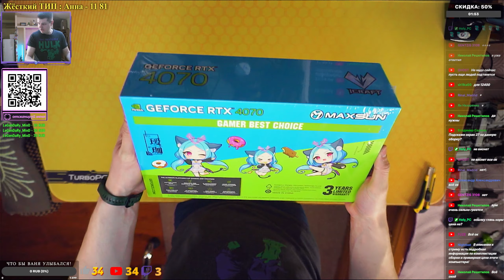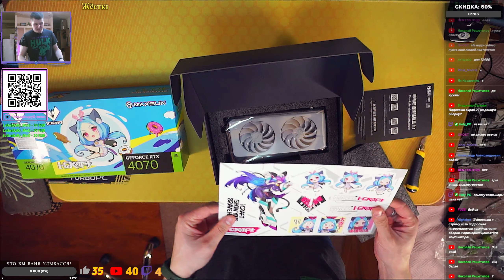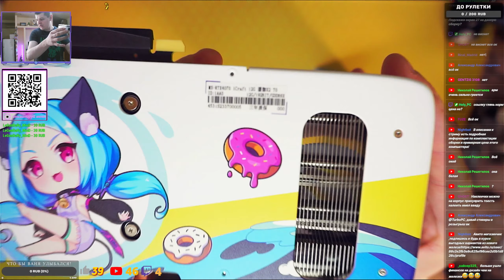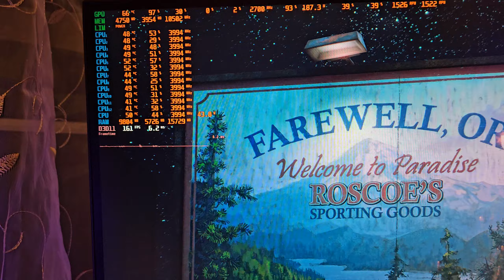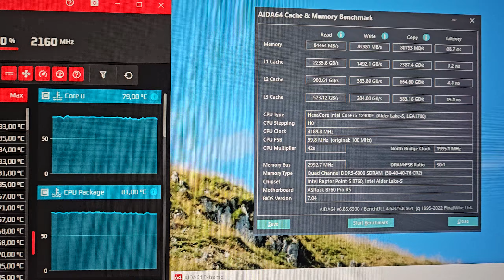Распаковка и обзор icraft NVIDIA RTX 4070 OC 12GB Limited X2 (Maxsun)!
В данном видео я представлю вам распаковку и подробный обзор видеокарты icraft NVIDIA RTX 4070 OC 12GB Limited X2 maxsun.

В начале ролика  покажем процесс распаковки, представим вам комплектацию и характеристики видеокарты. Затем приступим к детальному обзору ее дизайна и внешнего вида. Рассмотрим все элементы и порты, доступные для подключения.

Далее рассмотрим технические характеристики и возможности icraft NVIDIA RTX 4070. Также расскажем о различных технологиях, которые используются в этой модели, таких как DLSS и Ray Tracing.

В конце видео подведем итоги и дам свое общее мнение о видеокарте icraft NVIDIA RTX 4070 OC 12GB Limited X2 maxsun. Расскажем о преимуществах и недостатках, и дам свою рекомендацию о том, стоит ли ее приобрести.

Так что если вы интересуетесь новыми видеокартами и хотите узнать больше о модели icraft NVIDIA RTX 4070 OC 12GB Limited X2 maxsun, то обязательно посмотрите наше видео.